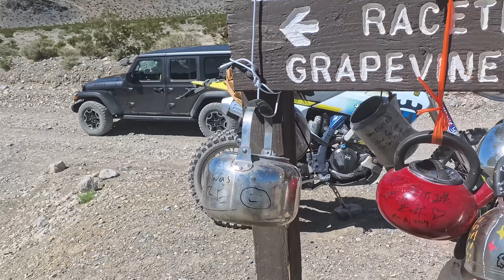Lippincott Pass, Barker Ranch, Mengle Pass: Riding Motorcycles in Death Valley, Days 2/3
Riding my Honda CRF300L Rally in Death Valley was an absolute blast.  In part 2 of my Death Valley Noob Rally adventure, we tackle the Saline Valley and Lippincott Pass, visit Racetrack Playa, Teakettle Junction, and The Ubehebe Crater before hitting up the Goler Wash, Barker Ranch, and Mengle Pass the following day.  I had an absolute blast riding dual sport motorcycles in Death Valley and am super grateful to @BigRockMoto for showing me around.

Riding motorcycles in Death Valley is an absolute blast.  I highly recommend heading over to ADVRider.com and checking out details for next year's Death Valley Noob Rally!

Big thanks to @SlowEddie for the awesome editing work on this one!